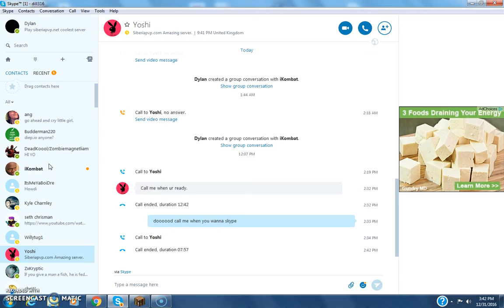Raiding Biggest IGS Farm Part 1